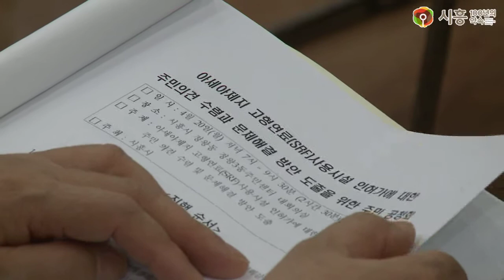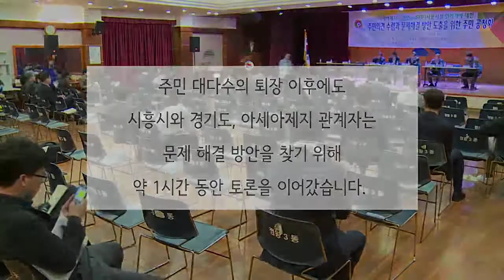[시흥시] 아세아제지(주) 고형연료(SRF) 사용시설 인허가 관련 주민공청회 (4.20)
경기도의 아세아제지 고형연료(SRF) 사용시설 허가에 대해 주민들이 환경오염 및 악취 문제로 걱정하고 있습니다.

비록 인허가가 이뤄진 상태지만 시흥시는 주민의 요구대로 사업추진 과정을 있는 그대로 알리고 최대한 주민과 함께 문제해결 방안을 찾기 위해 노력중인데요. 지난 월요일(4.20) 정왕3동 주민센터에서 시흥시의 주관으로 ‘주민의견 수렴과 문제해결 방안 도출을 위한 주민 공청회’가 열렸습니다.

이날 공청회 자리에서는 주민들이 아세아제지 고형연료(SRF) 사용시설에 대한 재검토와 허가철회를 원했지만, 법적인 문제가 없다는 답변과 고형연료 관련 개선방안에 대한 이야기만 오가던 중 결국 합의점을 찾지 못한 채 대다수 참석 주민들이 공청회장을 떠났습니다.

시흥시는 주민의 삶속에서 생각을 담아내는 노력을 게을리 하지 않고 주민의 입장에서 함께 풀어가겠습니다.

◾︎영상 촬영・편집 : 시민소통담당관실 정준기
◾︎콘텐츠 편집 : 시민소통담당관실 강유빈
◾︎제작 : 시흥시